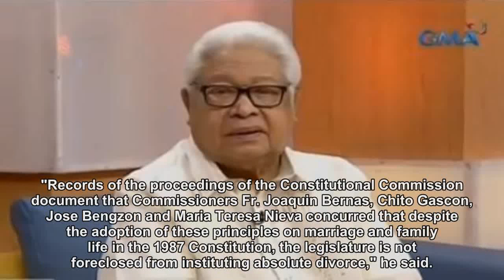Lagman insists divorce law constitutional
Albay Representative Edcel Lagman on Monday insisted that a law on absolute divorce and dissolution of marriage is constitutional, as it is not in conflict with the provisions on marriage enshrined in the 1987 Constitution. "The enactment of a law on absolute divorce and dissolution of marriage is not prohibited by the constitutional tenets on marriage as a social institution and as the foundation of the family," Lagman said in a statement. The proposed measure introducing absolute divorce in the Philippines is currently being discussed in the plenary for second reading. Lagman, one of the authors of the bill, said that the commissioners of the 1986 Constitutional Commission who drafted the Constitution were unanimous in saying that Congress has the power to pass a divorce law. "Records of the proceedings of the Constitutional Commission document that Commissioners Fr. Joaquin Bernas, Chito Gascon, Jose Bengzon and Maria Teresa Nieva concurred that despite the adoption of these principles on marriage and family life in the 1987 Constitution, the legislature is not foreclosed from instituting absolute divorce," he said. "No Commissioner registered a dissenting view on this issue," he added. The lawmaker further said similar or identical provisions on marriage and family are found in other countries, such as Colombia, Bolivia, Peru, Chile, El Salvador, among others. He added that even Canon Law authorizes "canonical divorces," or those that are called "nullification of marriage." "Unfortunately, what God has put together, couples in irremediably dysfunctional marriages put asunder because of human frailty and mortal limitations," Lagman said. "While the State protects and preserves marriages, it is also duty bound to extend protection to spouses of shattered marriages beyond repair by allowing them to secure absolute divorce and save their children from the agony and distress of being exposed to their interminable strife," he added. Lagman earlier said he is confident the Philippines will have a divorce law by the end of the 17th Congress in 2019. — Erwin Colcol/RSJ, GMA News